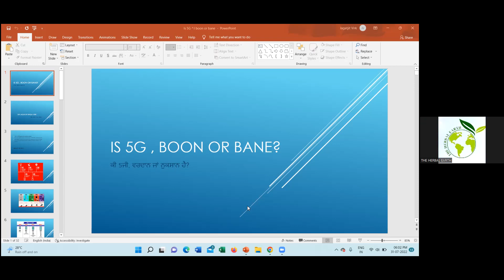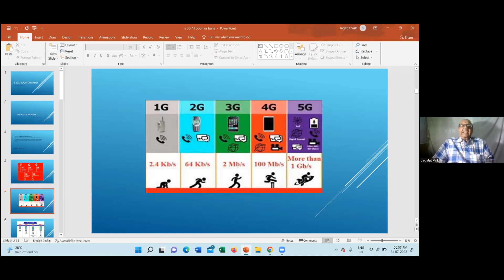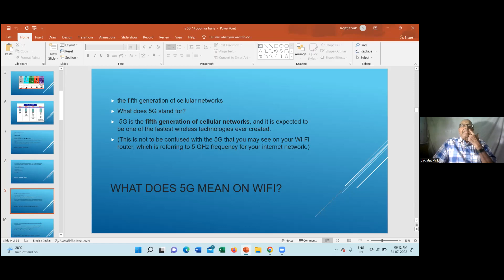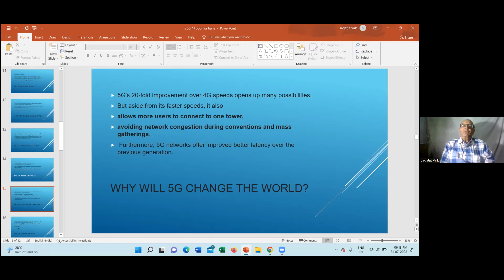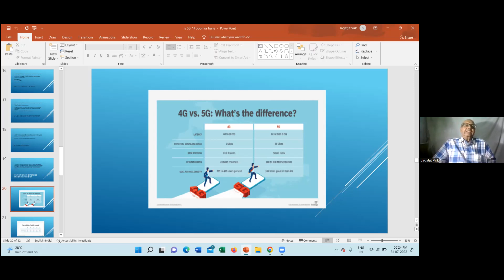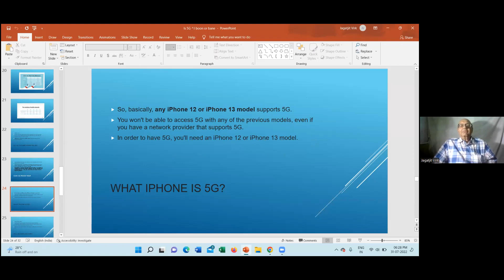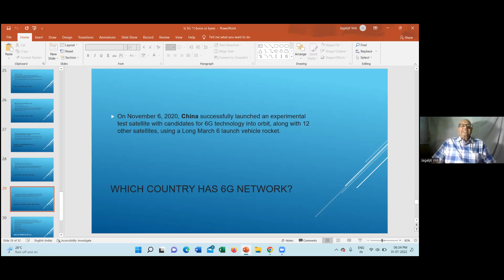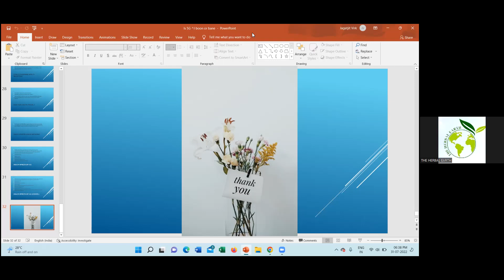Part 1; Is 5G boon or bane?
31st July; Is 5G boon or bane?  @theherbalearth  @Jagatjit Virk